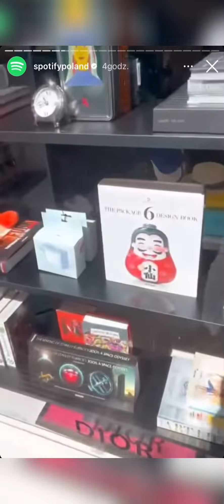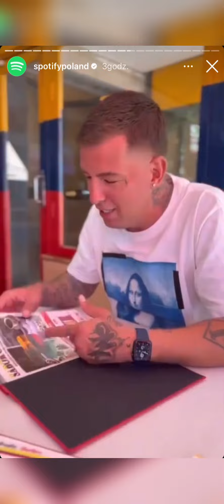24h Z SENTINO TYPOWY HISZPAŃSKI DZIEŃ (dla spotifypoland)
Zostaw Suba i Dzwona żeby nie omineło cię zajśmiesznejsze